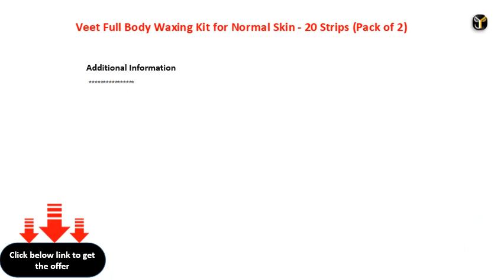Veet Full Body Waxing Kit for Normal Skin 20 Strips Pack of 2